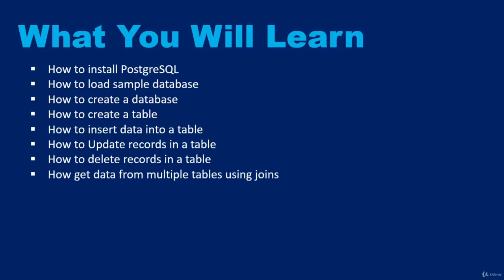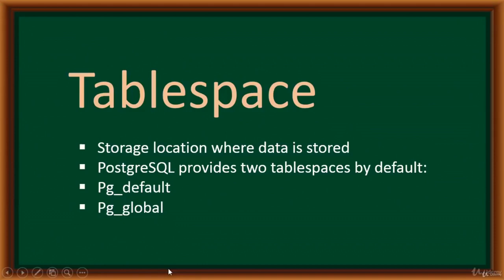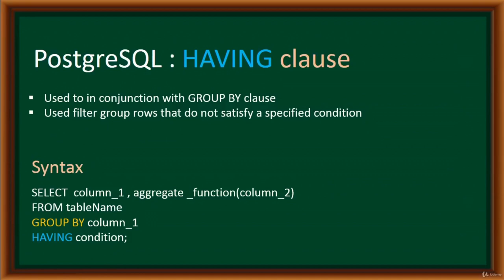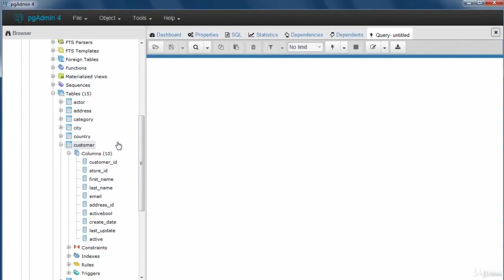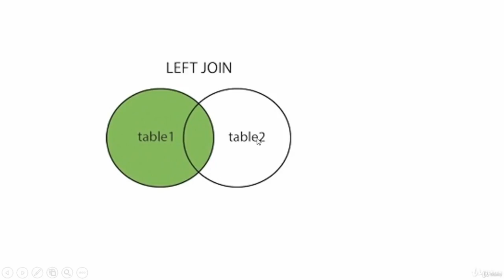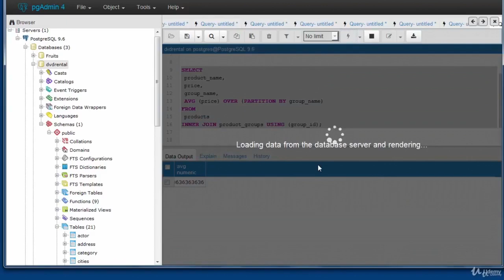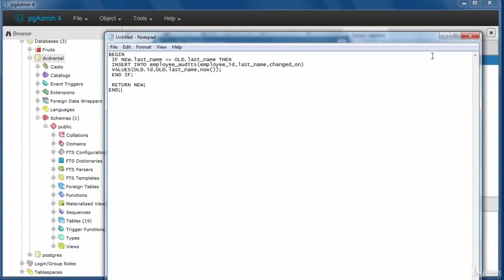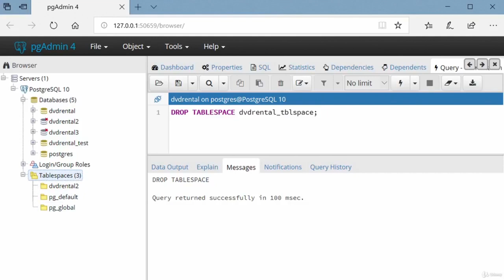Learn PostgreSQL Database Administration (DBA) for Beginners - Full Course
Learn about PostgreSQL Database Administration (DBA) for Beginners in this full course for beginners. We'll learn from installations, to writing basic queries and retrieving data from tables. We will also explore the logic of joining tables to retrieve data and much more.
Learn PostgreSQL - Full Course for Beginners

PostgreSQL is commonly known as Postgres and it is also  open source database.

PostgreSQL is a powerful, open source object-relational database system.

A database administrator’s (DBA) primary job is to ensure that data is available, protected from loss and corruption, and easily accessible as needed.

The PostgreSQL administration covers some of  the most important PostgreSQL database server administration activities.

Some of the Key Responsibilities of a Database Administrator includes:

        Database Management

        Database Backup and restore

        Tablespace management

        Role Management

        Managing users

        Securing database via proper role management

A DBA ( Database administrator) has to perform several responsibilities to ensure the smooth running of the SQL sever database.

In this course, we will go over the basics of the PostgreSQL. We will cover topics ranging from installations, to writing basic queries and retrieving data from tables. We will also explore the logic of joining tables to retrieve data and much more.

The course also covers the basics of creating tables, storing data with data types, and working with expressions,  operators, and strings.

Topics also includes:

        Installing PostgreSQL

        Loading sample database

        Creating database and tables

        Performing CRUD operations

        Joining Tables

        Using aggregate and analytic functions

        Creating views and triggers

This is a practical hands-on course that will equip you with the skills and confidence to work with PostgreSQL .

        Install PostgreSQL Server
        Load sample database
        Create a database
        Create a table
        Insert data into tables
        Update existing records inside a table
        Delete Records in a table
        Remove duplicate records
        Query data from a table
        Create a subquery
        Get data from multiple tables
        Create and manage roles
        Create a view
        Create tablespace
        Backup and restore database
        Filter and sort data
        Use various operators
        Use aggregate and analytic functions
        Create triggers

        Internet access is required to download PostgreSQL Server
        Basic understanding of database concept would help
        Basic understanding of SQL would help

Who this course is for:

        Beginner Database Administrators -DBA's
        Beginner Data Scientist
        Beginner Data Analyst